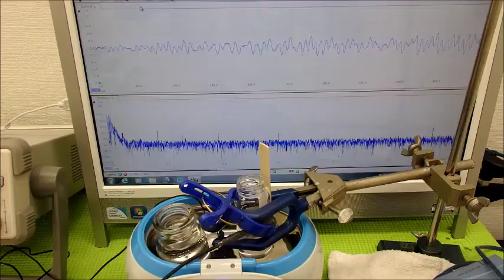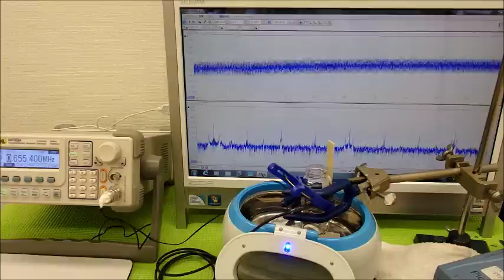表面弾性波を利用した、超音波制御技術 ultrasonic-labo